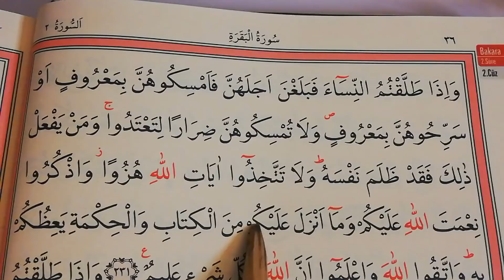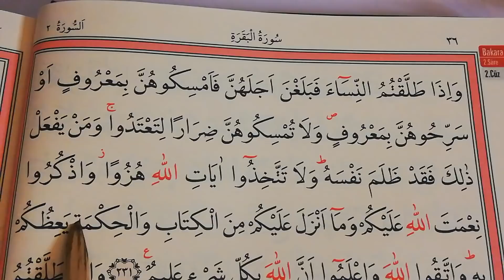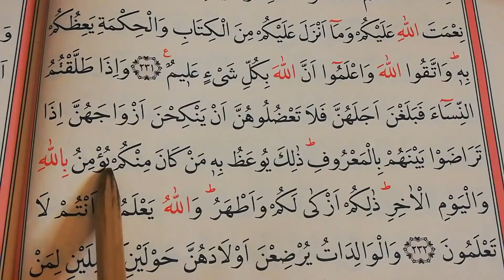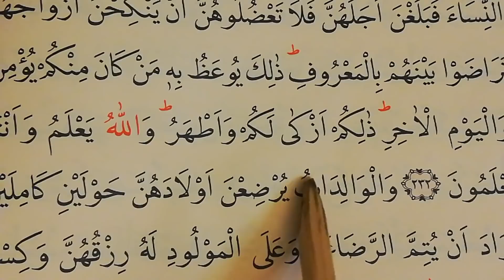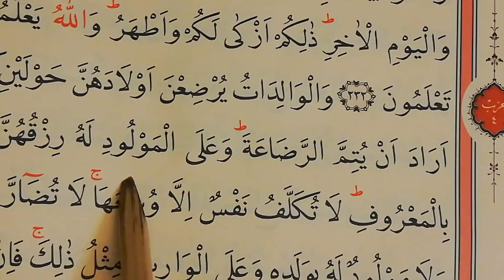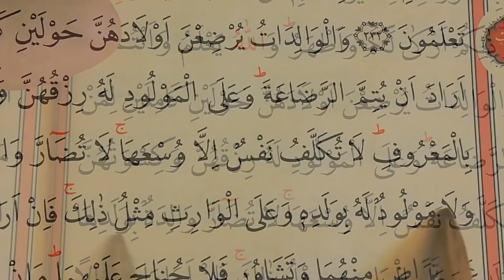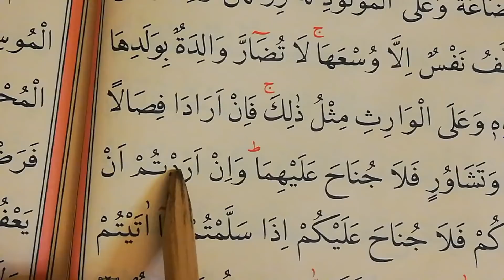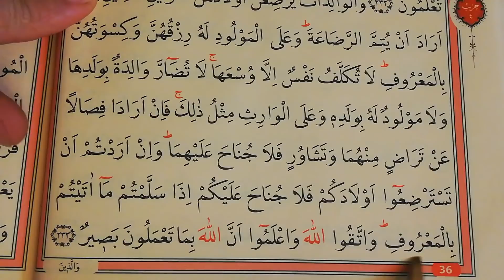50.Kur'an-ı Kerim yeni öğrenenler / Tecvid tahlili / Quran for beginners lesson..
@selamihocam Kanalımızdaki Derslerimizden istifade eden kardeşlerim Hizmetimizin daha çok kişiye ulaşması için

Beğenmeyi
Paylaşmayı
İhmal etmeyiniz..

RABBİM İhlâslı amellere muvaffak eylesin..
Kamil İman ve İbadetlere ulaştırsın..